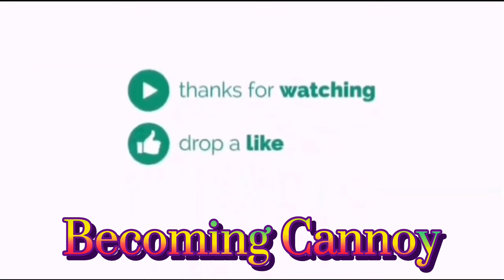OUTDOOR PARTY IS OPEN // ALEXA'S 5th BIRTHDAY CELEBRATION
Happy birthday Alexa Cassandra, wishing more birthdays to come!